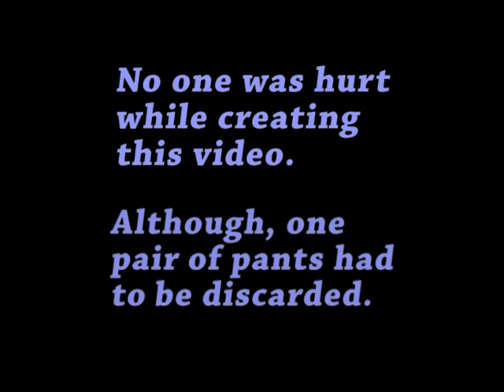Big Scare x2 - Funny Halloween Prank - Hidden Camera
The real question is, why did she forget the ghost was there?

We spent days planning and putting together our spooky haunted house in Medford, Oregon to scare the heck out of trick-or-treaters, or in this case, their Mom.  We had so much fun doing it in 2008 that we added the hidden cameras to record the fun in 2009.

This clip was one of the funniest of the whole evening, but there were many, MANY other funny moments.  For instance, over 15 kids only made it halfway up the driveway, changed their minds, and left before ever making it to our door.

...Oh well, more candy for us!

But who could blame them?  With a ton of theater lighting and set dressing including 20 foot spider hanging on the second story eating a full sized man caught in its web, three smoke machines running full out, five black lights, and five independant speakers placed all around the yard, it's a wonder anyone made it to the door!

Be sure to check out the other videos from the evening posted on my channel:

My thanks to Dustin Lotspeich, Shawn Insall, Jeff Land, my wife Janis and daughter Ruby for their help stage crafting a truely pants-pooping experience for our neighbors!

For those of you living in the Medford, Oregon area...  I dare you to come and trick or trreat at our house this year!